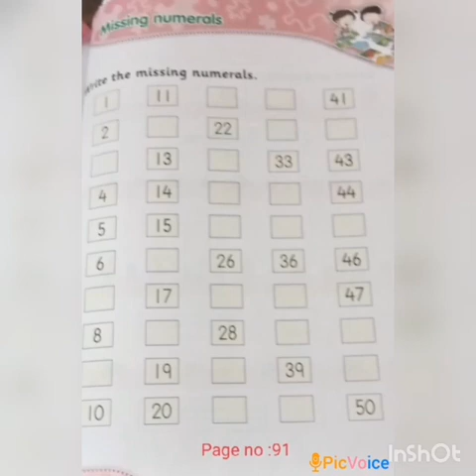SRI PARASAKTHI VIDYALAYA CBSE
UKG